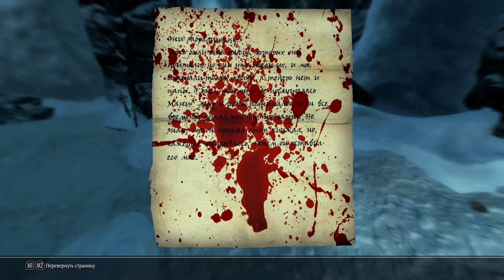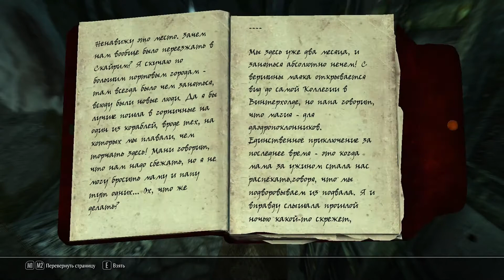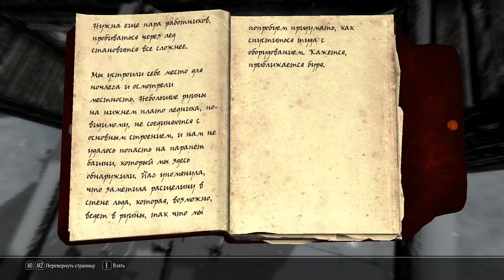77 📜Skyrim Requiem for a balance📜 Зачищаем Инеевый маяк и Курган Железный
В целом все довольно просто и бодро проходиться, пока...